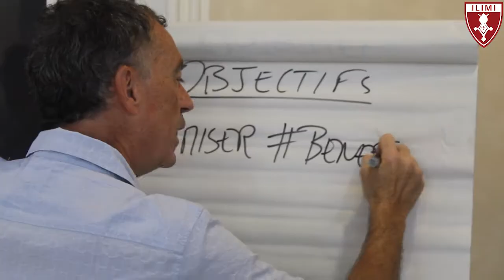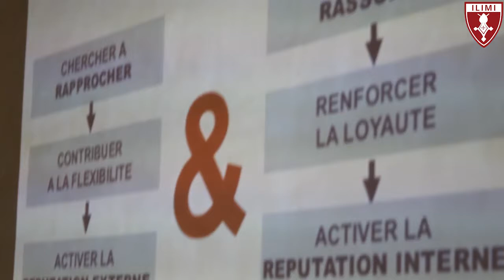FREE EXECUTIVE TRAINING FOR NGOs